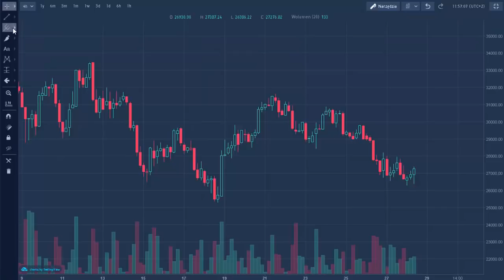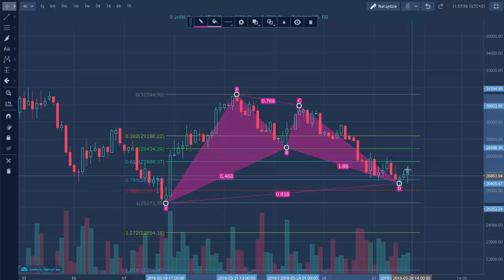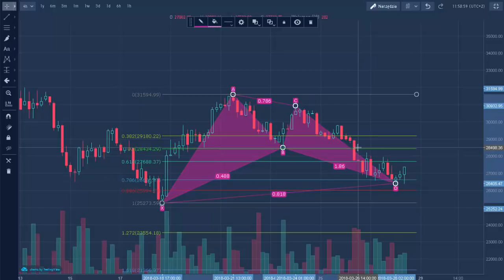Jak mocne mogą być wzrosty na Bitcoinie i dlaczego ten poziom Fibonacciego zadziałał?